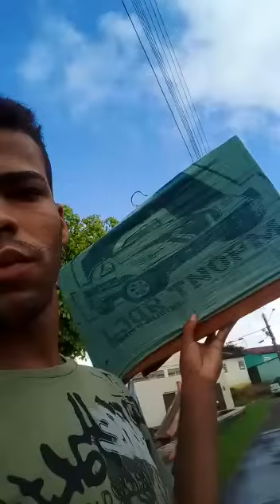Sibiteiros do mundão 🌎🌍🌎*sibite do mano jarmeson : Rio Formoso PE